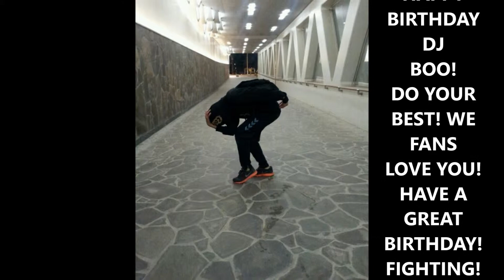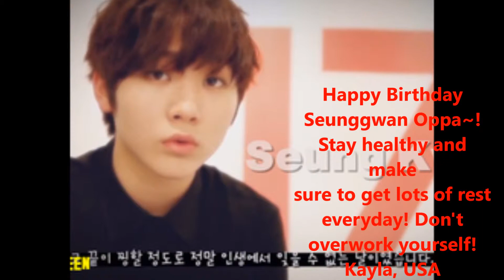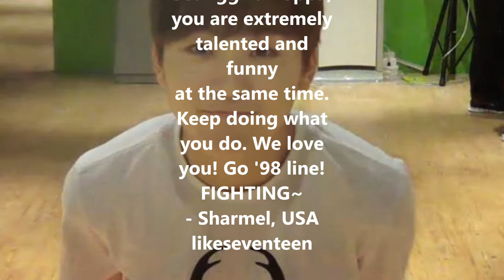140116 ✌ Happy Birthday Seunggwan ✌ Birthday Project by SM17E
Birthday project by SM17E for our very own Mr. Mic.
Wishing you a wonderful 17th birthday and a successful debut!
We believe in you Boo :)